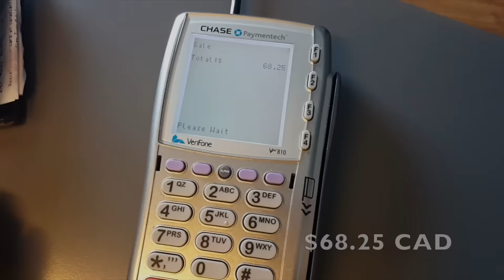Volvo Semi Truck Wash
My Volvo truck is being washed.